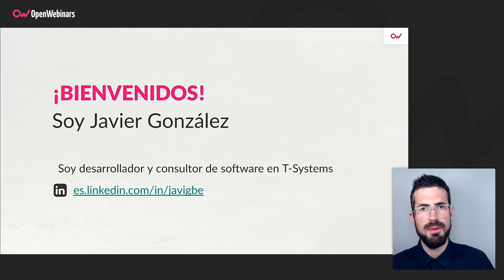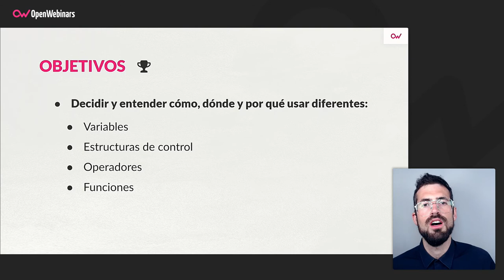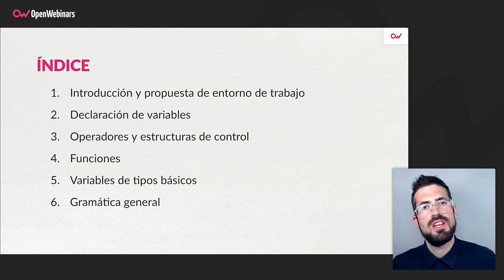Curso de Patrones de diseño con JavaScript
Realizando este curso aprenderás cómo crear y tratar aplicaciones en JavaScript para que sean fáciles de entender, escalar, reutilizar en diferentes arquitecturas de software, y basadas en patrones de éxito funcional.

- Decidir y entender cómo, dónde y por qué usar diferentes:
· Variables
· Estructuras de control
· Operadores
· Funciones